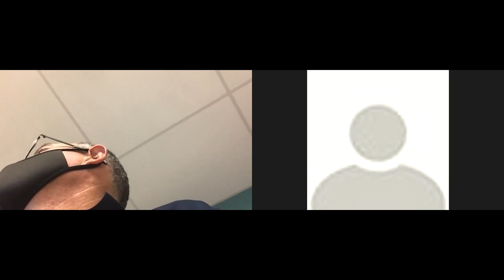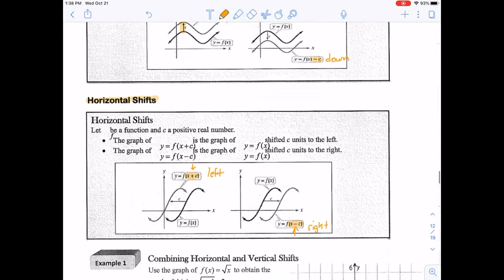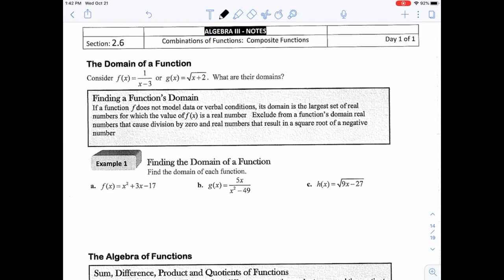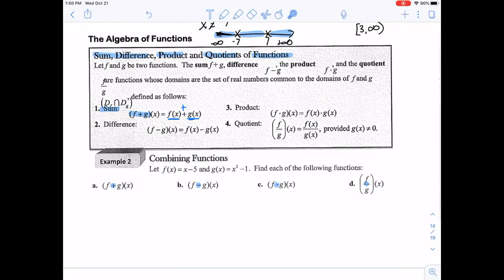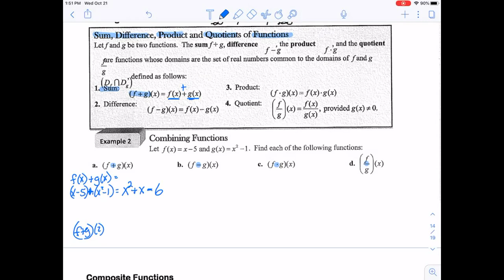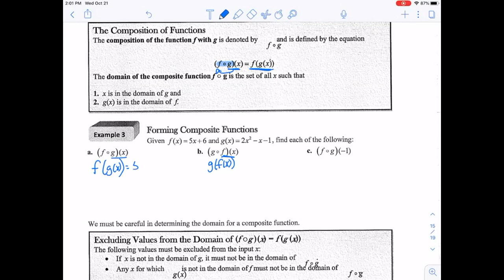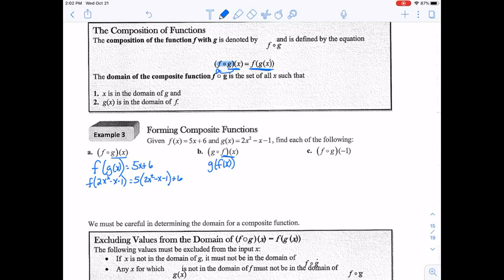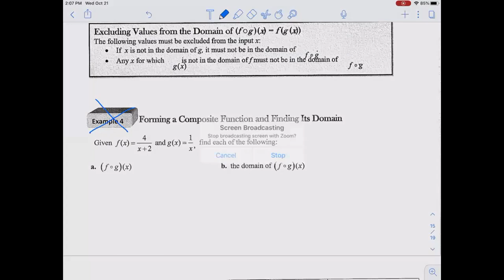Algebra3 Oct21 lecture